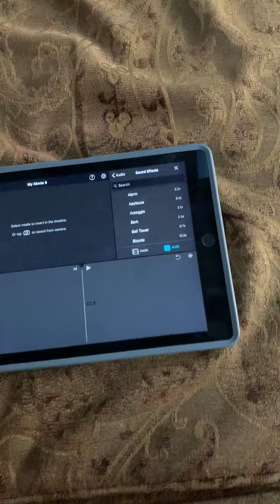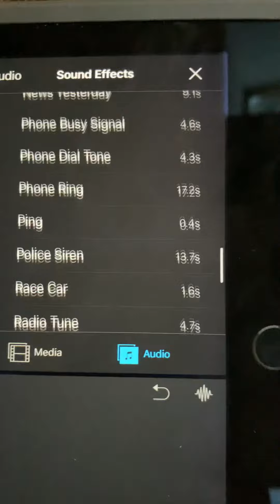Zoey the dog hears iMovie sound effects